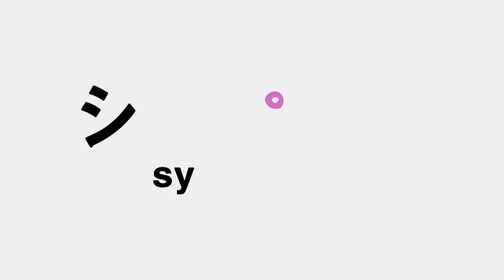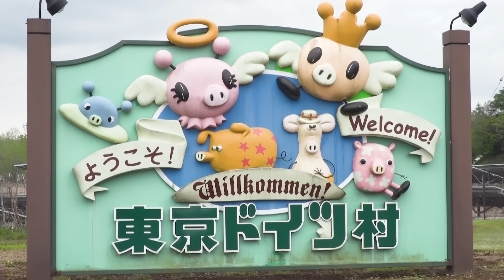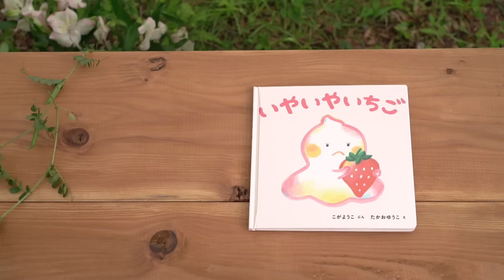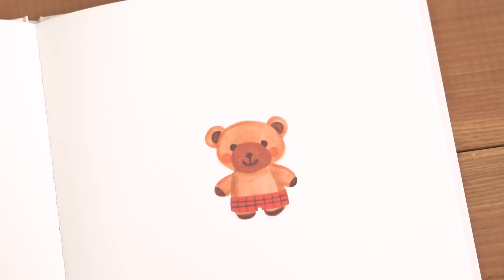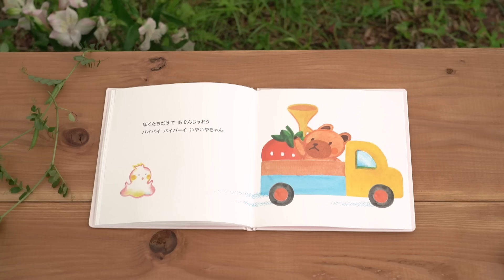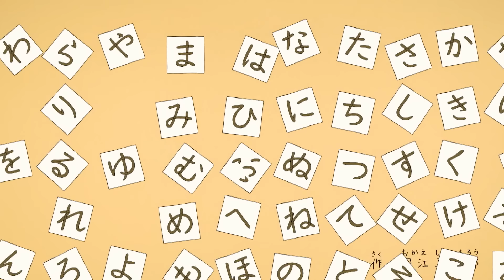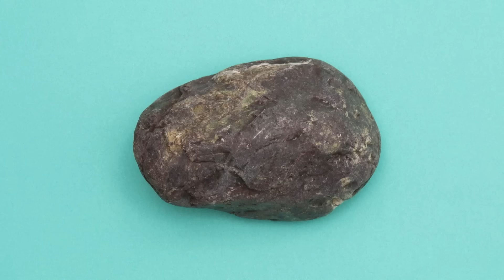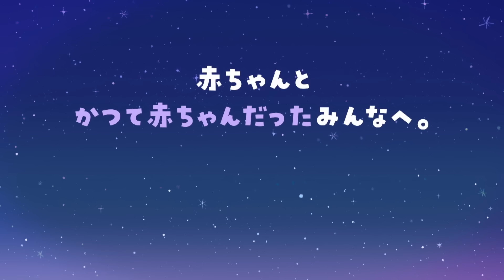【赤ちゃんが喜ぶ】シナぷしゅ公式24/05/13│赤ちゃんが泣き止む・知育の動画